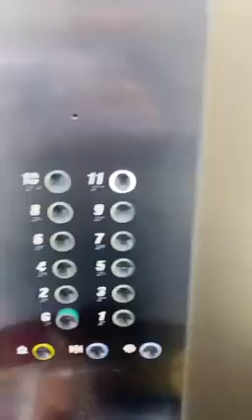surprise party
ميني كيك رومانسية مغطاة بكريمة الشيكولاته وعليها رسم حر بألوان غذائية وخالية من عجينة السكر. 😍